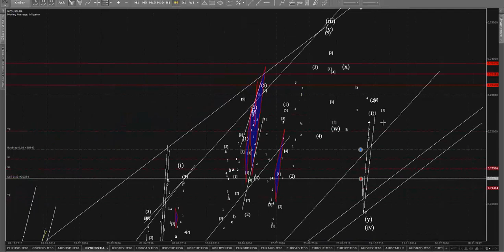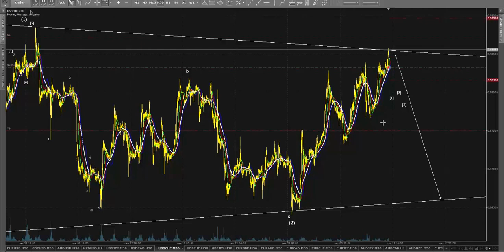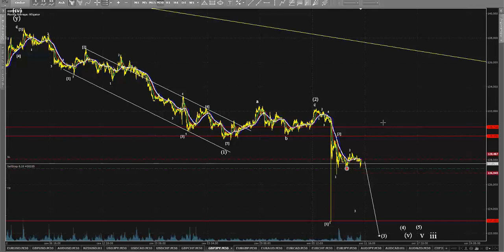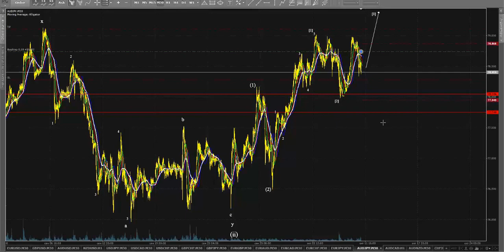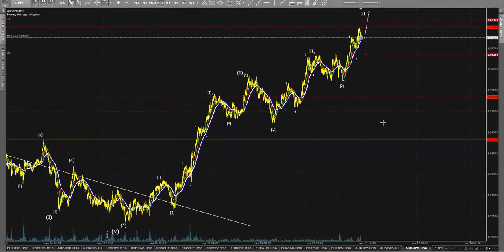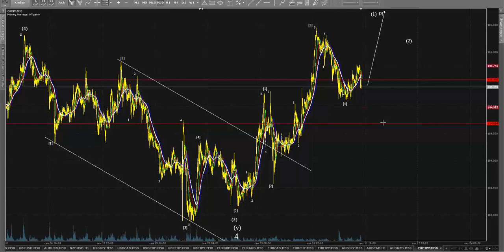iPA-трейдинг. Выпуск №118. Волновой анализ рынка Forex на 11.10.2016.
Детали по скайпу: leonid_ionesi